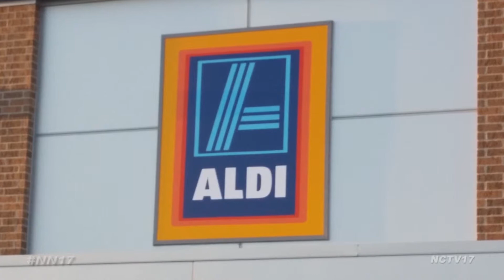Liquor Commission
swore in four commissioners.

Returning to the board to serve another four year term are doctor James Ostrenga and Scott Wehrli.

They’ll be joined by two new commissioners, U-Jung Choe who served as the executive secretary and hearing judge for the state of Indiana’s Alcohol and Tobacco Commission, and 22-year resident, Marc Blackman, who has extensive business and leadership experience in the community.

The board also approved two requests to move forward to City Council, the first from Aldi’s for a packaged liquor license to sell beer and wine at their Ogden Avenue location and the other from Fresh Thyme, the phoenix based fresh food market that plans to open in September.

And one bit of new business on the table, a discussion about increasing the number of establishments holding a late night permit cap.

Talk on the table considered boosting those numbers from 19 downtown to 25, and from 39 in the rest of the town to 45.

The commission will discuss the matter further at their July 9 meeting.

Naperville News 17's Jodelle Maglaya Reports.